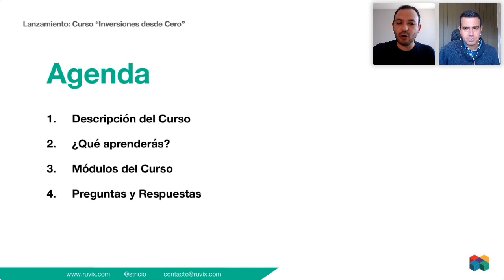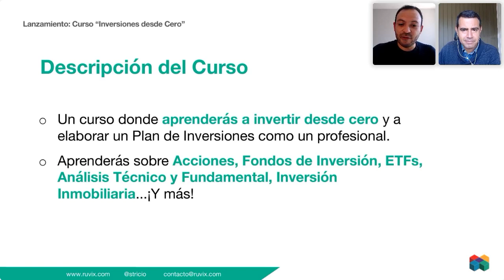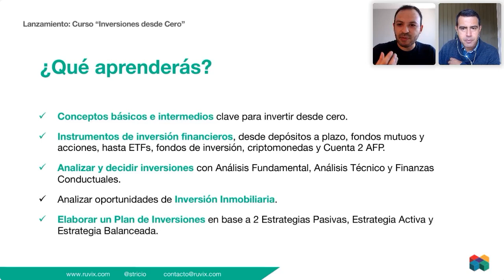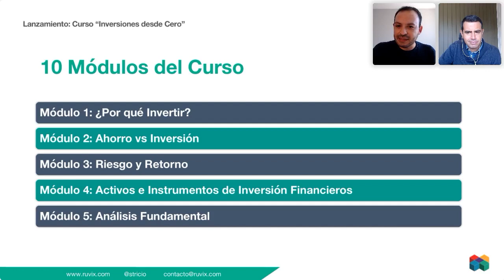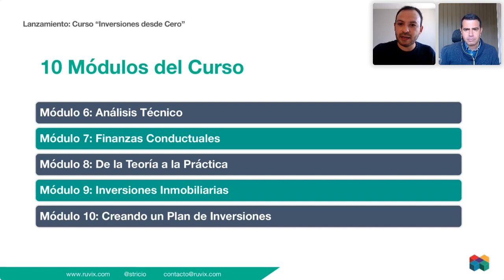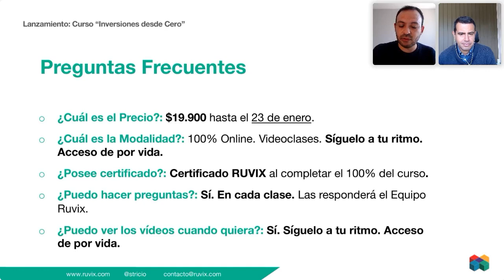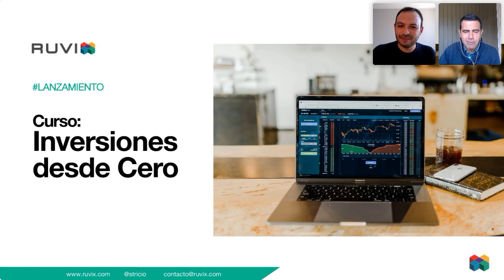Lanzamiento Curso: Inversiones DESDE CERO 📈💵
En este vídeo, Sergio Tricio y Matías Godoy explican en detalle de qué se trata el nuevo curso de Ruvix: "Inversiones desde Cero". Un curso que te ayudará a elaborar un Plan de Inversiones como un profesional.

En este vídeo:
0:00 Bienvenida
1:00 Agenda
1:40 Descripción del Curso
2:45 ¿Qué aprenderás?
4:46 Módulos del Curso
9:37 Preguntas Frecuentes
12:03 Inscríbete en nuestro nuevo curso
12:30 Palabras Finales